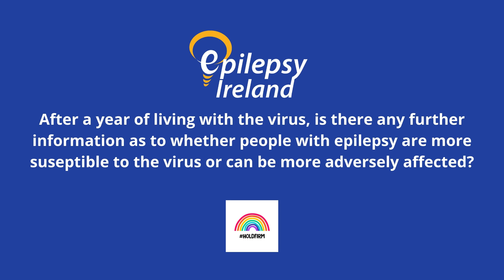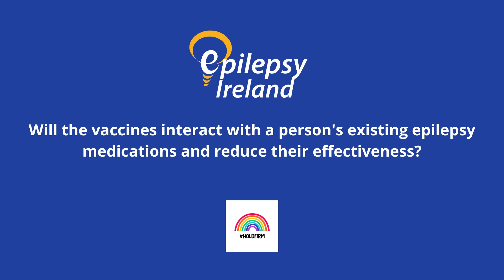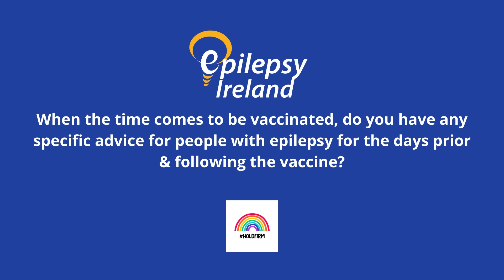Epilepsy & Covid-19 Vaccines - with Prof. Norman Delanty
We know that there have been many questions surrounding COVID-19 Vaccines & their implications for people with epilepsy. We recently sat down with Professor Norman Delanty of Beaumont Hospital  & FutureNeuro on some of the most common questions which we are being asked.